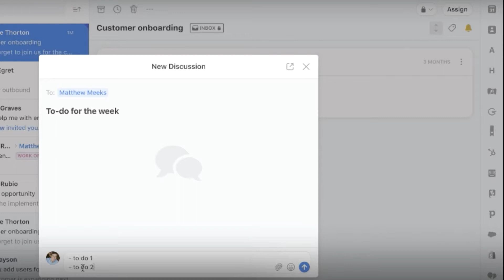Front Tips - Create a to-do list in your inbox with Internal Discussions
Did you know you can make your to-do list directly in Front? That way you can consolidate even more of your work in your inbox.